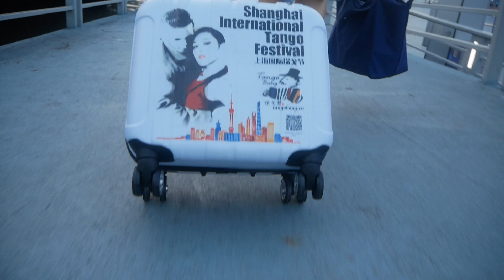2018 Shanghai Tango Festival #1 Allen Ma y Simona Wu